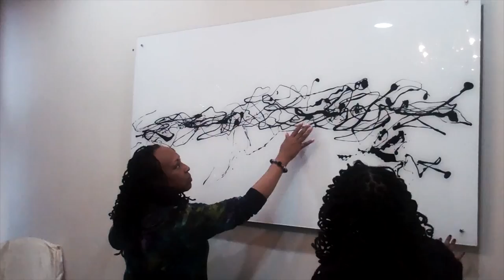The Quench with Danielle Moodie-Mills | Ep. 4: Art. Pop. Live. DMV Style feat. Sharon Burton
Art isn’t just reserved for the rich. Art is for everyone at every price point and in some instances right under your nose. With Guest Sharon J Burton, founder of The Artinista Advisory.

Hosted by: Danielle Moodie-Mills (@deetwocents)
Guest: Sharon Burton (@TheArtinista)
Directed by: Risikat "Kat" Okedeyi (@Kat_at_LSP)
Edited by: Mansa Johnson
Photo credit: Evelyn Bandoh (@EvieB)
Interlude Music: "Vudu Cookin'"- Roddy Rod

All images used are copyrighted by the artists featured. The use of the images in this episode have been done with the knowledge and permission of the artists.